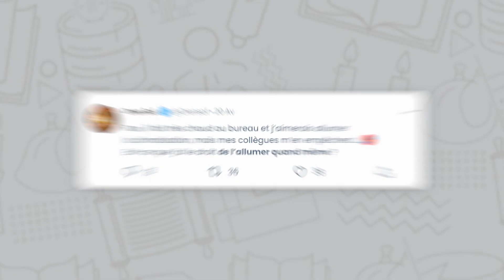Éthique #3 | Allumer la climatisation | Dayan-Rav B. Mardouk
🥵 Rav, il fait très chaud au bureau et j'aimerais allumer la climatisation, mais mes collègues m'en empêchent.
Est-ce que j'ai le droit de l'allumer quand même ?

⚖ Halakha - Éthique #3

⏱️ 1 min

🎙️ Dayan-Rav Baroukh Mardouk - Beth Chemech

Centre Habad Loubavitch Francophone d'Erets Israël (depuis 1973)

Facebook : Habad Loubavitch Francophone d'Erets Israël